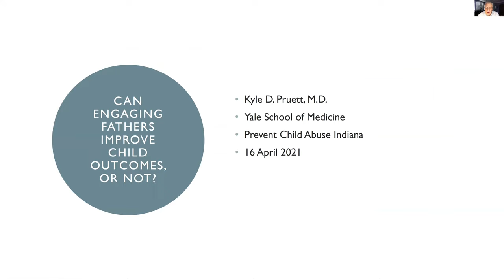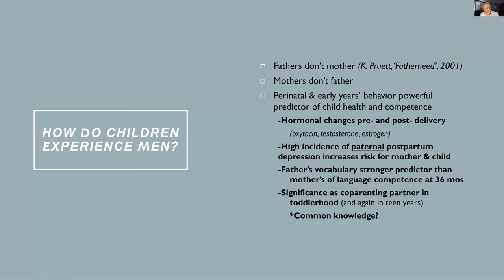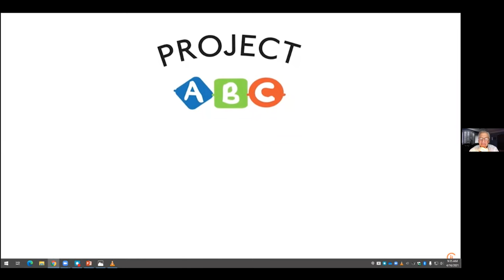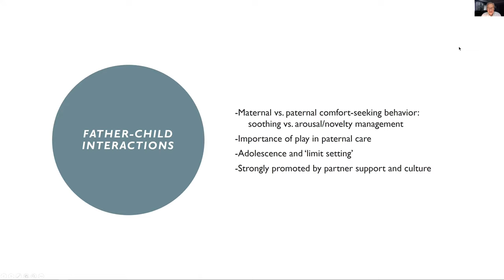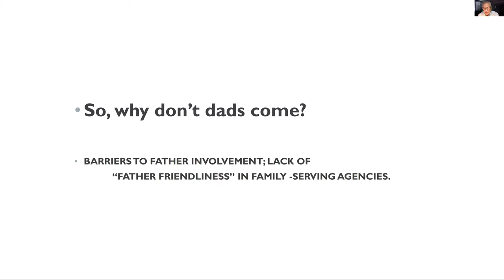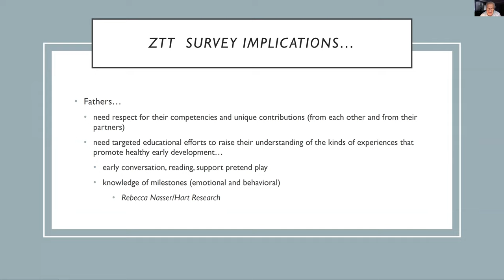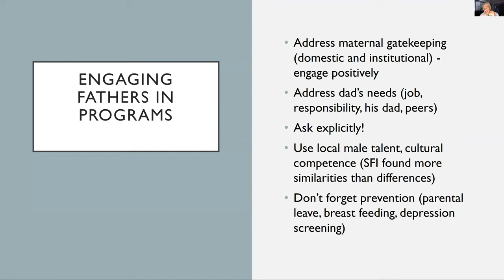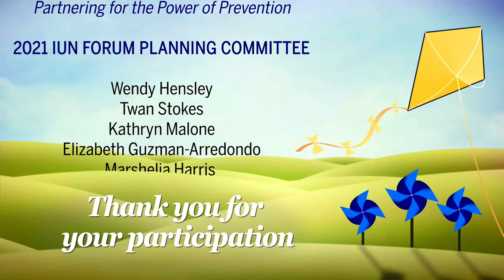IUN Forum on Child Abuse & Neglect: Can Engaging Fathers Improve Child Outcomes, or Not?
Dr. Kyle Pruett reports on his years of study focused on whether or not engaging fathers improves outcomes for children. The session builds on Dr. Pruett’s lifetime of research and publishing on child development, parenting, and partnership parenting. Link to presentation slides